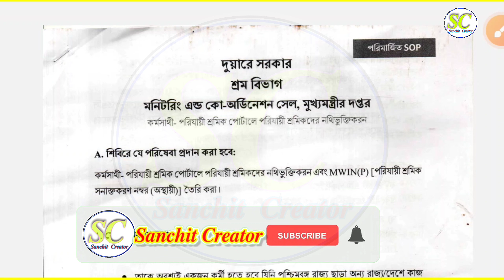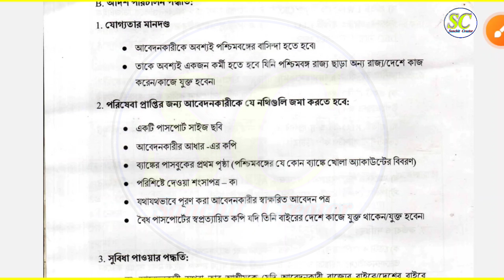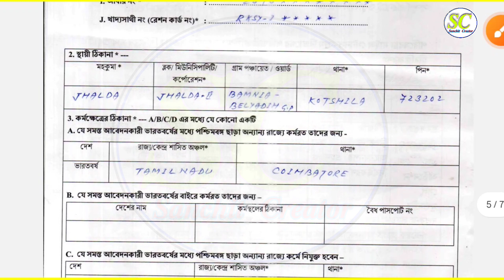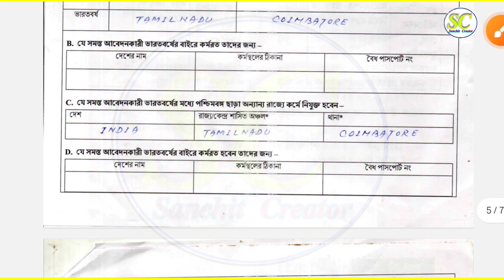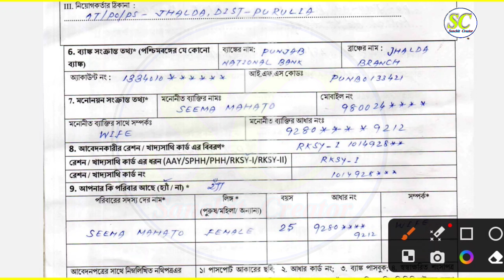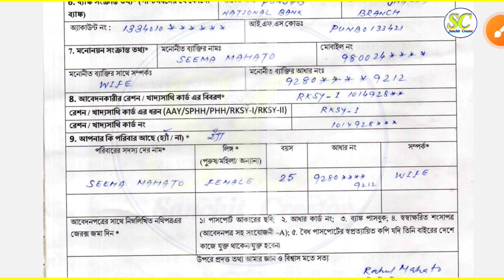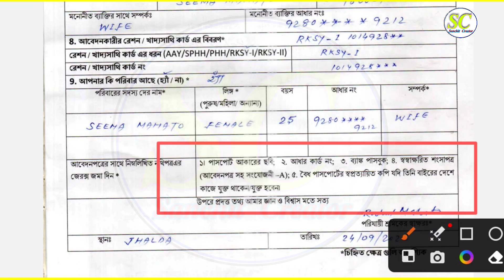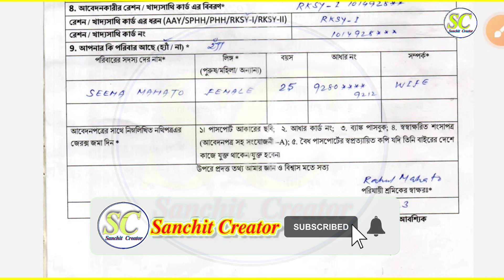PARIJAYI SHRAMIK FORM FILL UP । পরিযায়ী শ্রমিকদের রেজিস্ট্রেশন ফর্ম ফিলাপ । Parijayi Shramik Form ।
Topics include :-
PARIJAYI SHRAMIK FORM FILL UP
পরিযায়ী শ্রমিকদের রেজিস্ট্রেশন ফর্ম ফিলাপ  Parijayi Shramik Form
How to Fill up Karma Sathi Parijayee Shramik Form fill up
পরিযায়ী শ্রমিকদের রেজিস্ট্রেশন ফর্ম ফিলাপ ২০২৩
how to fillup karma sathi parijayee shramik form
karma sathi parijayee shramik form fillup     karma sathi parijayee shramik prakalpo karma sathi parijayee shramik online apply karma sathi parijayee shramik online registration form karma sathi parijayee shramik
karma sathi prakalpa
karma sathi prakalpa online apply
karma sathi prakalpa scheme 2023
parijayee shramik application format
parijayee shramik application format bengali
parijayee shramik application format english
কর্ম সাথী পরিযায়ী শ্রমিক কর্ম সাথী পরিযায়ী শ্রমিক ফরম ফিলাপ
কর্ম সাথী পরিযায়ী শ্রমিক আবেদন
porijayi sromik form
পরিযায়ী শ্রমিক ফরম পরিযায়ী শ্রমিক প্রকল্প duaresarkar karma sathi parichay shramik Karma Sathi Parijayee Shramik Online Apply
Karma Sathi Parijayee Shramik Form Fill Up Online
PARIJAYI SHRAMIK FORM FILL UP 2023